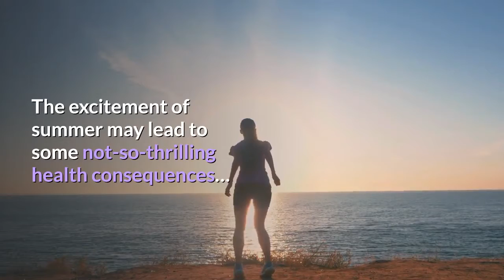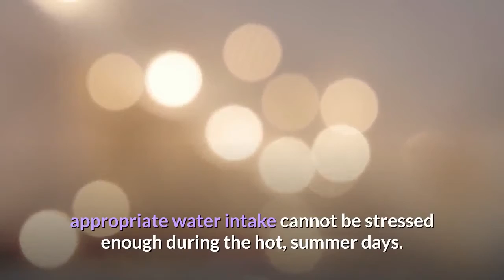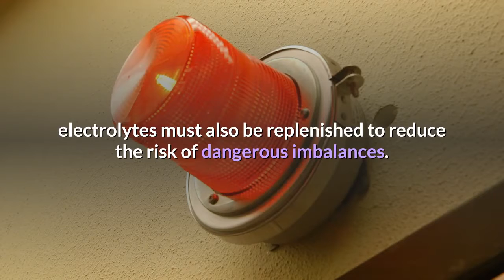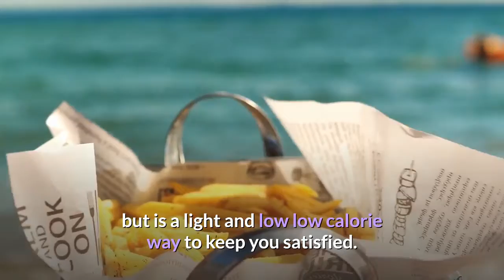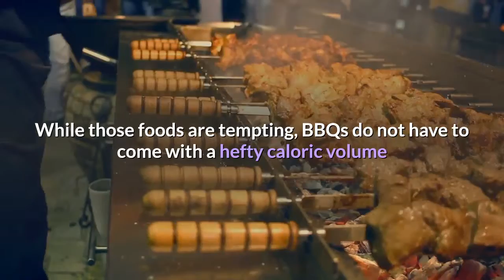10 simple nutrional tips for a healthier summer | Healthy eating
10 simple nutrional tips for a healthier summer.
The excitement of summer may lead to some not-so-thrilling health consequences… And while not falling into such temptations may be difficult, these healthy summer tips not only grant the opportunity to maintain and meet personal health goals simple, but are simple to implement!
Healthy Eating playlist is the keto diet & get in shape with our guides, recipes, and helpful tips!  Ruled.Me is all about learning how to make the right changes in your lifestyle so that you can take your body to its maximum level.

2. Like me on Facebook